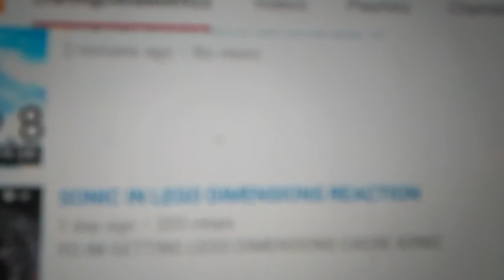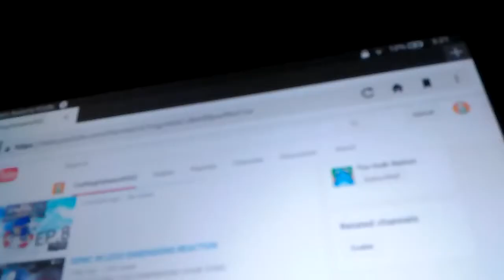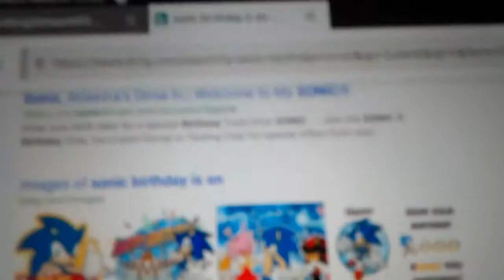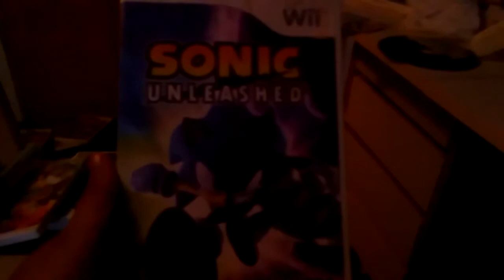25 SUBSCRIBERS + NEWS FOR MY CHANNEL